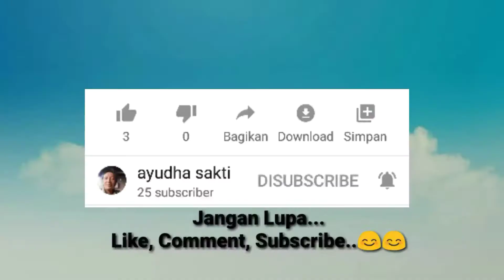Kapal Feri Tenggelam